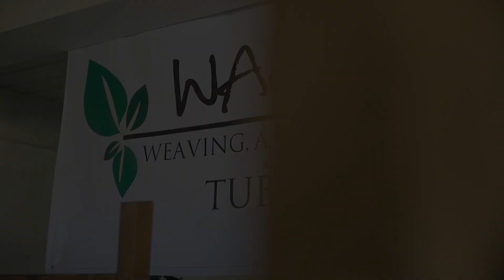Weaving | Highway Harvest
FumiYam goes up north to visit the Ibaloi tribe in Benguet and discover more about their way of life. Delighted with the traditional clothing worn by one of the northern tribes of the Philippines, they meet the weaving community and learn the step-by-step process of how woven clothes are wonderfully created.